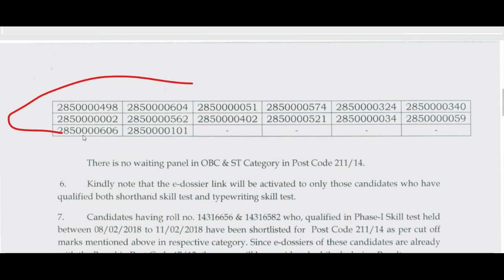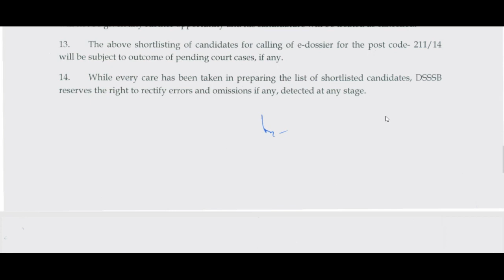DSSSB की तरफ से अभी अभी एक नया NOTICE जारी, DSSSB NEW NOTICE, DSSSB LATEST UPDATE